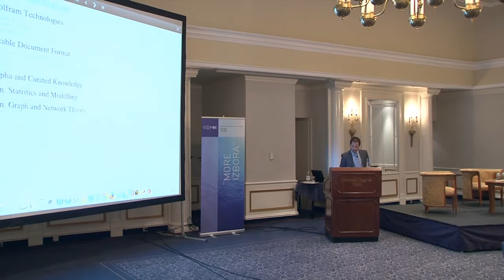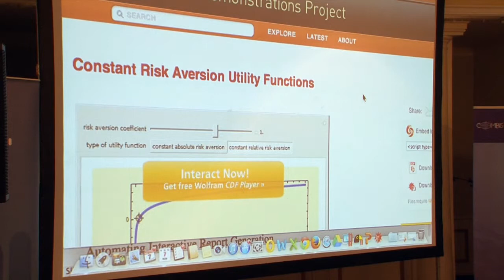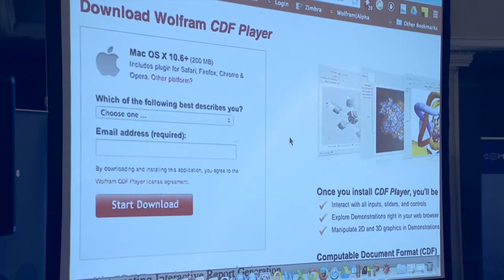Combis Finance Day 2013: Bringing Agility to Financial Computation and Reporting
Ryan Anderson, Wolfram Technologies i Ivona Žagar, COMBIS

A basic introduction to Wolfram Finance Platform (built on Mathematica, Wolfram Technologies software), which, amongst a host of features, enables the computation and visualisation of streaming data via the Bloomberg Link.
There will also be a basic introduction to our other technologies, including Wolfram|Alpha ("Computational Knowledge Engine"), and the Computable Document Format  - "CDF" (showing how you and others can deploy your data in highly interactive ways).